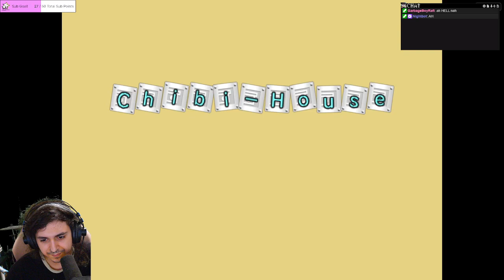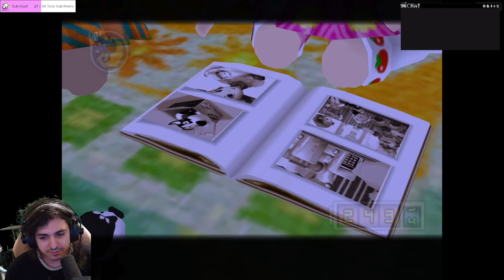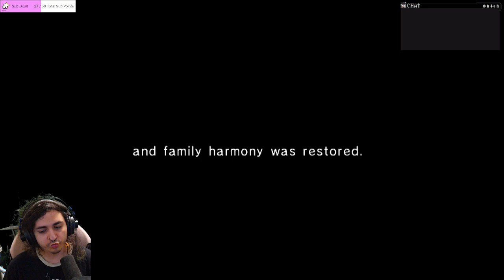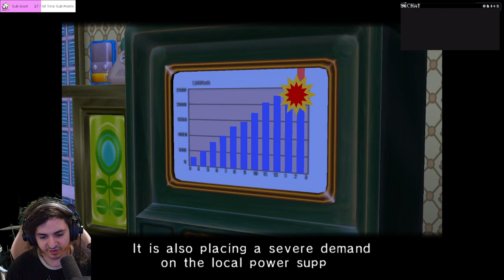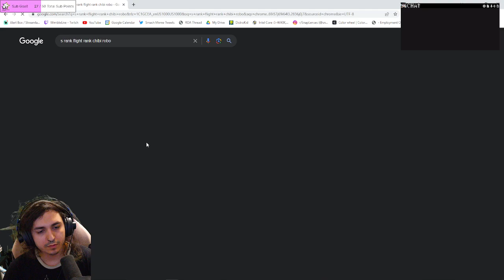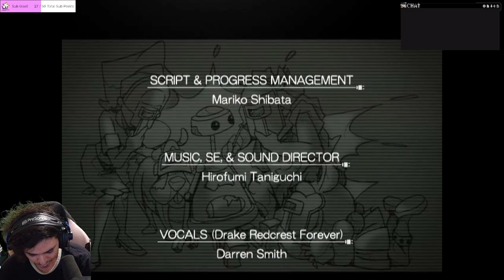wimble's Chibi Robo Let's Play - 04 (finale)